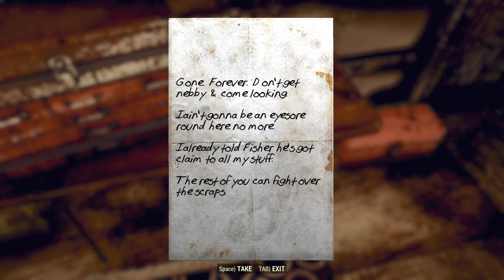Fallout 76 Wastelanders Main Quest - 08 - The Secret of Vault 79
This video covers the Fallout 76 Wastelanders Main Quest "Overseer, Overseen", with a visit to Vault-Tec University with the Overseer to find out what Vault 79 contains. After solving a Vault-Tec Experiment to become a graduate from the most illustrious university in Appalachia, we spread the news to the raiders of The Crater and the Settlers of Foundation